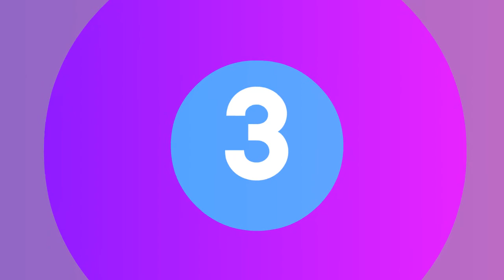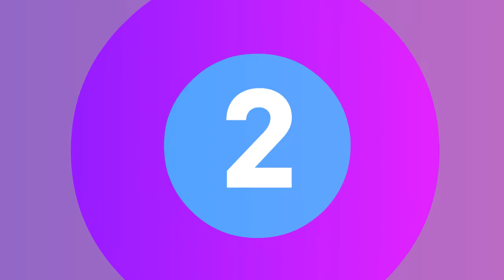Top 5 Best Hemp Rope Pendant Lights Vintage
Here is the Best All Hemp Rope Pendant Lights Vintage  from Aliexpress 500 + more products

1.Vintage Rope bamboo Pendant Lights Personality Loft Lights Hemp Rope wood lamp for Kitchen Cafe Bar Decor

2.Loft Vintage Rural Pendant Lights Hemp Rope Bamboo Iron Cage Pendant Lamps Hand Knitted Lighting Fixtures Restaurant Dining

3.Vintage Rope Pendant Lights Lamp Personality Loft Lights Hemp Rope bamboo lamp for Kitchen Cafe Bar Decor

4.Vintage Retro Pendant Lights Hemp Rope Lamp hanglamp lamparas de techo colgante moderna Hanging Industrial decor Led Lamps

5.Hemp Rope Pendant Lights Vintage Retro Loft Industrial Hanging Lamp for Living Room Kitchen Home Light Fixtures Decor Luminaire

Follow In Facebook Groups